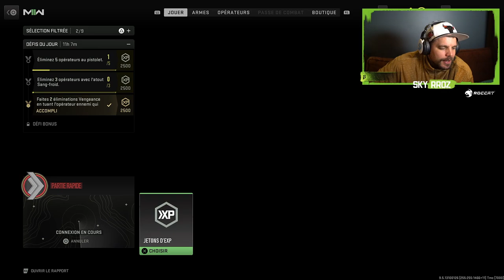ON VA QUAND MÊME PAS SE PRENDRE UNE REMONTADA SUR MW2 ?!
🎬 Gameplay avec la LACHMANN 762  sur MW2

-10% de reduction avec le Code: Skyrroz !

Réseaux🌏